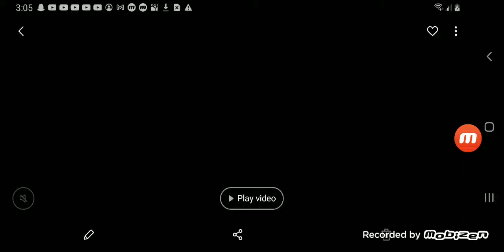Tobias Threatens Teddy Ruxpin / Grounded (MY FIRST PLOTAGON VIDEO!)